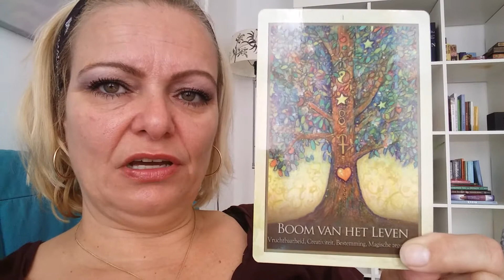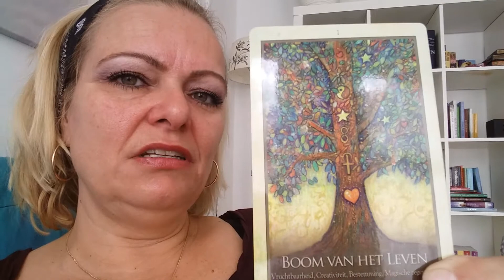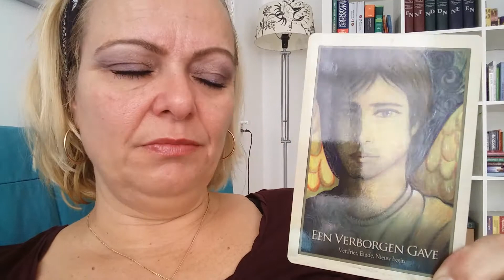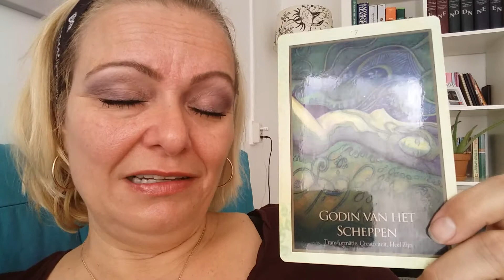Weekendverwachting 16&17 september 2017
De kaarten voor dit weekend grijpen terug op de boodschappen van deze week: Laat het verleden los. Zet concrete stappen om je ambities waar te maken. Wees creatief - op jouw manier - om je pijn te verwerken en om je nieuwe leven vorm te geven. Fijn weekend!

Kaartspel:
Gaia Orakel - Toni Carmine Salerno.